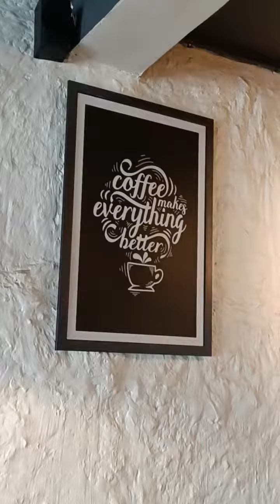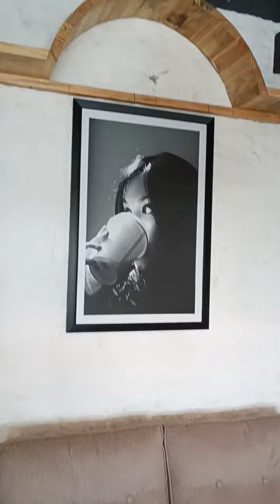6 April 2022